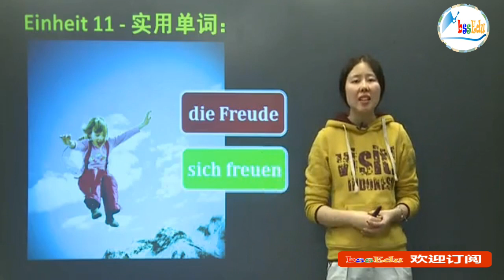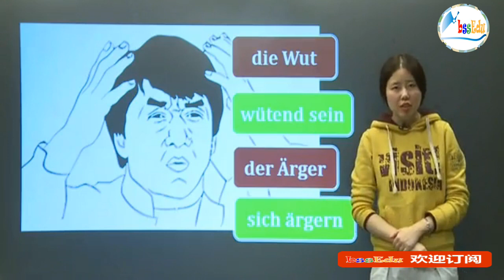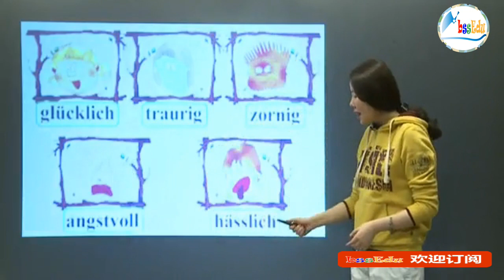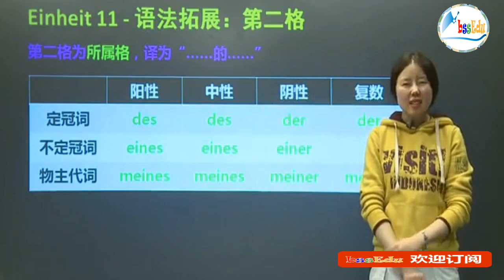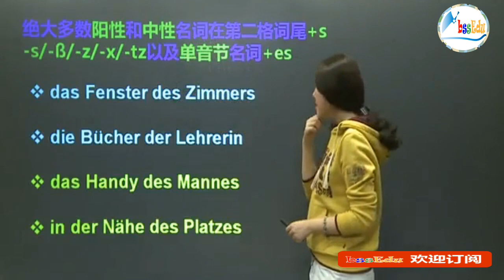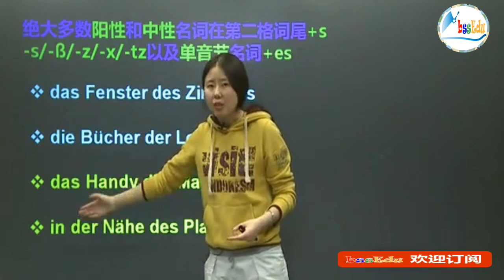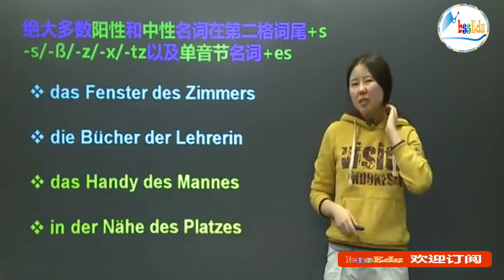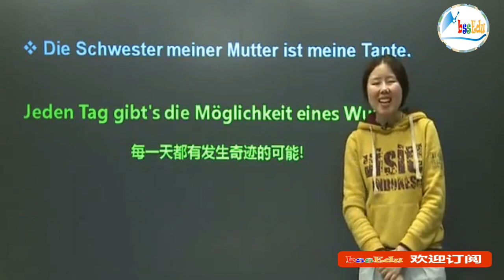【德语欧标A2直通车】第53课 - 描述情绪的词汇 + 第二格的用法